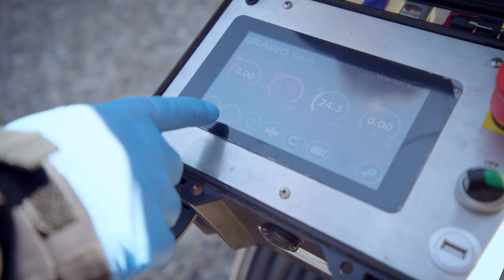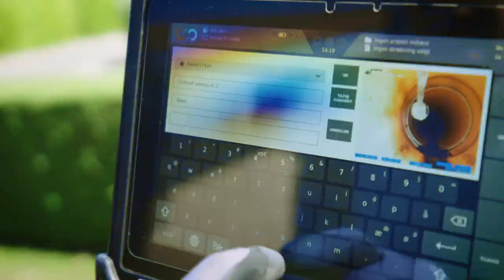Frank Thomsen ApS